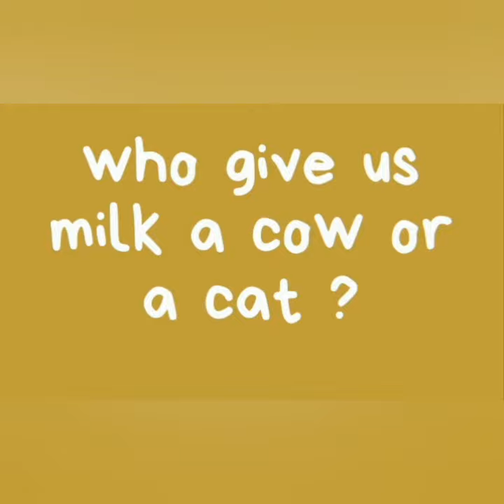Theme Pet animals 11 to 16 Ques.Ans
Kirandeep kaur California public school class nursery.